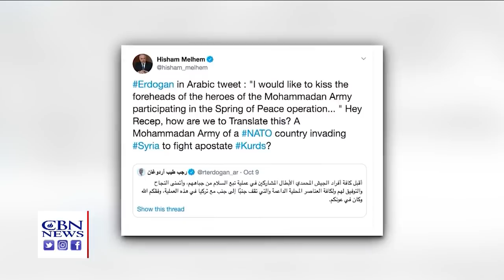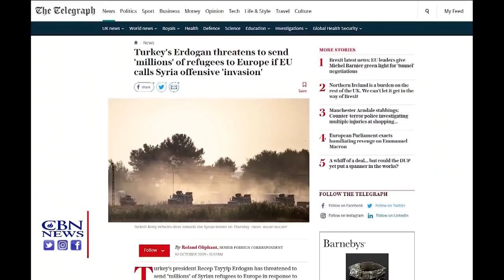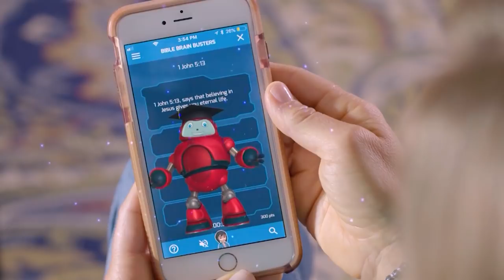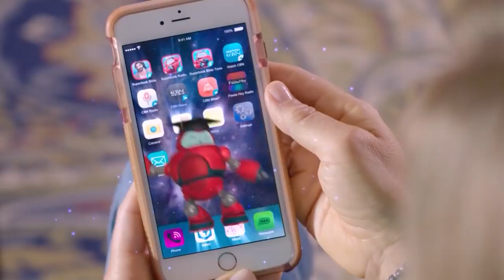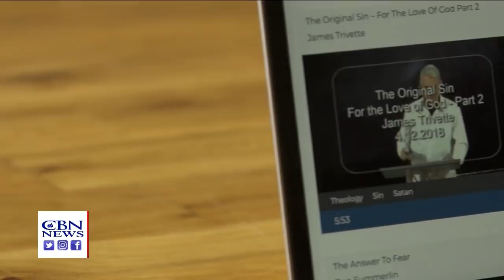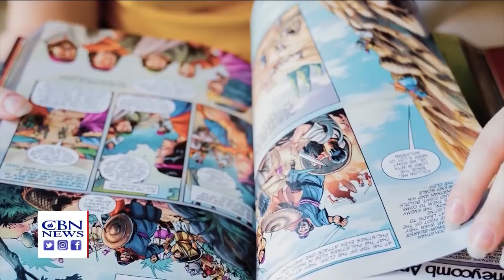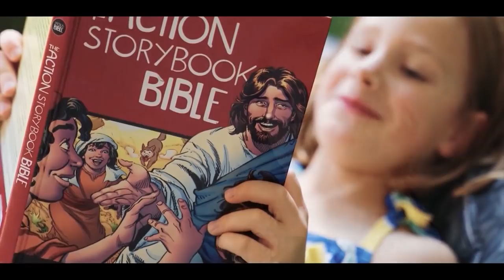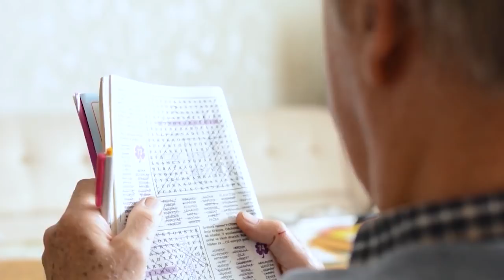CBN NewsWatch PM: October 11, 2019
On CBN Newswatch PM Oct. 11: thousands of Christians, Kurds, and Yazidis fleeing for their lives as Turkish forces blitz Northern Syria; President Trump is back on the campaign trail; Conservative and Christian censorship in big tech is a ...